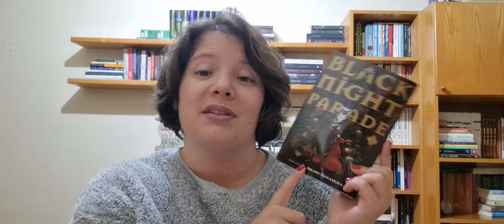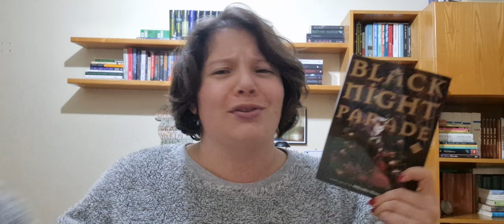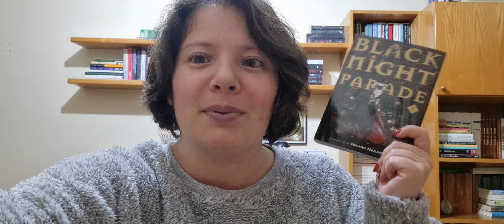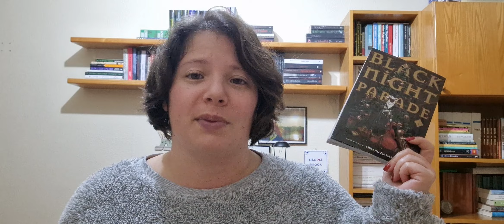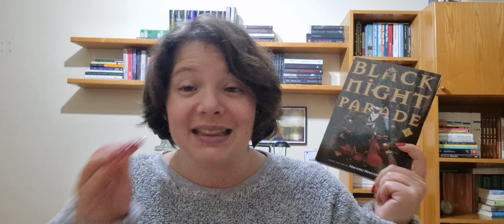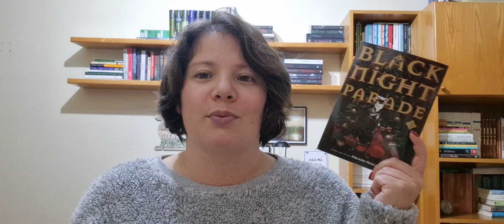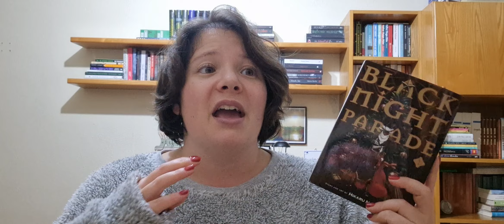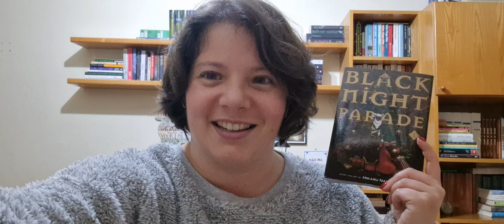A DARK SANTA CLAUS??? | Black Night Parade vol.1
Hello beautiful bookworms! Today I bring you my review of the first volume of a new Christmas manga, Black Night Parade!

0:00 Intro
0:57 Synopsis
5:24 Thoughts and Themes
9:12 Outro